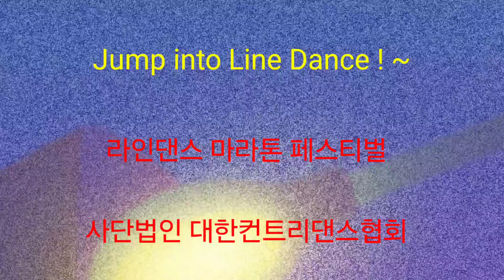2024 라인댄스 마라톤 페스티벌 ~ 사랑스런 모습 ~^*^🥰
❤ 지도자자격증반
👉 시니어라인댄스 1급/2급
👉 라인댄스 1급/2급
👉 유소년라인댄스 1급/2급
👉 챠밍댄스
👉 핫라핏댄스
👉 웰빙소셜댄스
👉 컨트리웨스턴댄스
❤작품테크닉반
❤작품세미나반
❤ 대회반